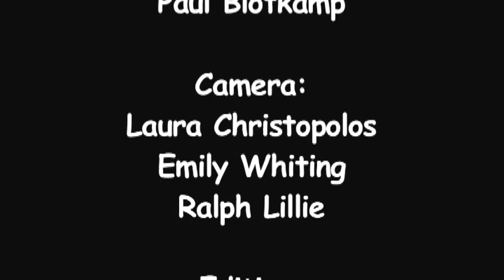"The Final Trawl", Archie Fisher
"The Final Trawl", performed by Archie Fisher in concert at the Institute of Musical Traditions Rockville, Maryland, USA on February 6, 2012.

Master guitarist, singer and songwriter Archie Fisher is Scotland's foremost troubadour and is known throughout the country as the host of BBC Radio Scotland's award-winning "Travelling Folk" show, which he has presented for over 25 years. Recognized for his contributions to Scottish folk music, he was inducted into the Scots Traditional Music Hall of Fame and in 2006 was awarded an MBE, (Distinguished Member of the British Empire) a prestigious honor nominated by his peers and bestowed by Queen Elizabeth for services to traditional music in 2007. The most recent recognition of his art came from the Goderich Celtic Roots Festival in 2008 when he was granted the Tradition Bearers Award.  His current CD, Windward Away, has already achieved widespread acclaim on both sides of the Atlantic.

Sound: Dave Eisner, Dave Richardson

Camera:  Laura Christopolos, Emily Whiting, Ralph Lillie